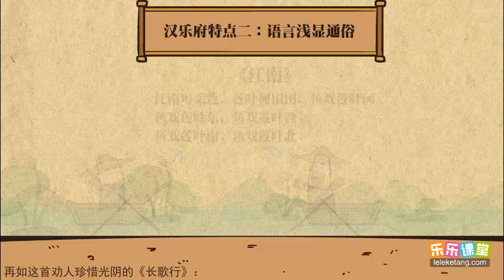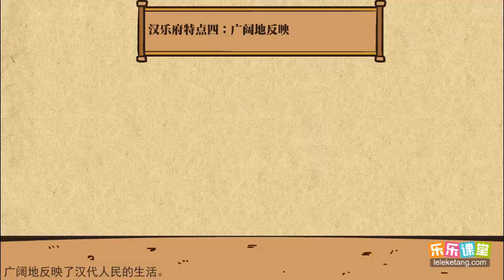19 9 漢樂府的介紹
漢樂府的介紹